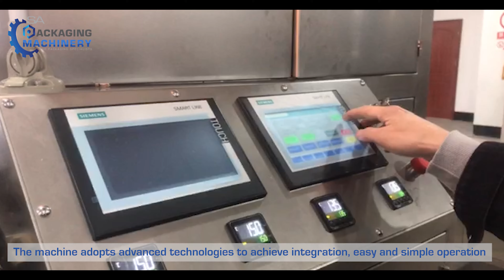Automatic Hexahedron Packaging Machine | SA Packaging Machinery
Automatic Hexahedral Packaging Machine can realize automatic feeding, weighing, bag making, filling, shaping, vacuuming, sealing, The bag-cutting mouth and the finished product are conveyed in one body, and the scattered materials are packaged into a fixed-heavy hexahedral small package with high added value. The packaging speed is fast and the operation is stable.
It is suitable for mass production, beautiful bag shape, good sealing effect, convenient for boxing, packing or direct retail.

for product details, pricing, and inquiries.